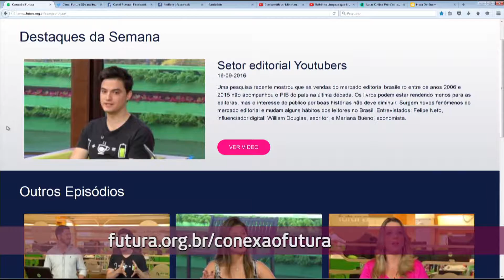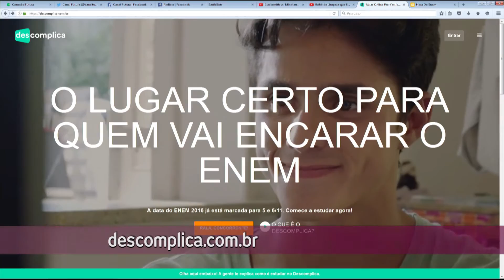Enem - Redação - Conexão Futura - Canal Futura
Com a proximidade do Exame Nacional do Ensino Médio, o Enem, cresce a apreensão quanto ao conteúdo da Redação. Ao contrário das quatro provas objetivas, o Instituto Nacional de Estudos e Pesquisas Educacionais Anísio Teixeira (Inep) não informa o conteúdo exigido de antemão. O objetivo, afinal, é avaliar se os candidatos e candidatas demonstram as competências esperadas na hora da produção de um texto dissertativo-argumentativo. Como estudar para essa prova nessa reta final?
Entrevistado: Alexandre Guimarães, professor do Descomplica.
Apresentação: Cristiano Reckziegel
Exibição: 22 de setembro de 2016